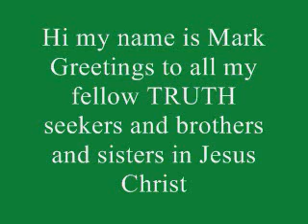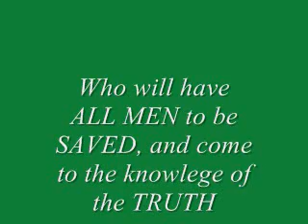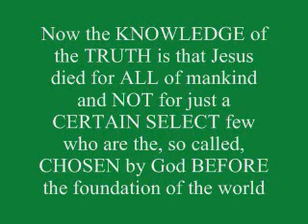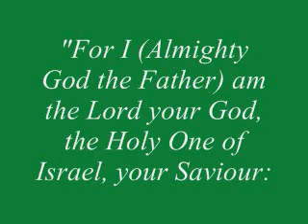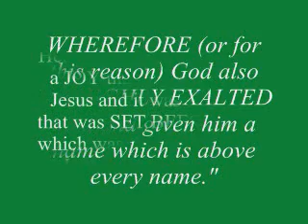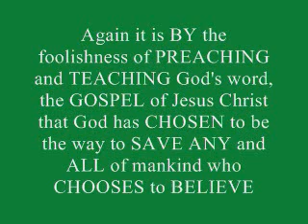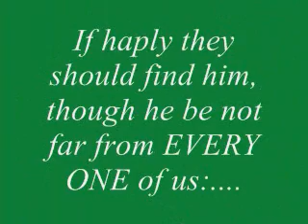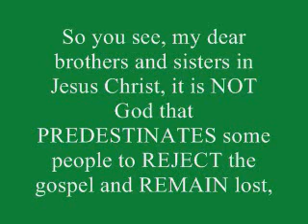DID JESUS DIE FOR ALL OF MANKIND ? Part 2 of 3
In Part 2 of "DID JESUS DIE FOR ALL OF MANKIND ?" we will take a CLOSE look at the many verses the CLEARLY show that Jesus died for ALL of mankind and NOT for just a CERTAIN SELECT few that God has "so called" chosen before the foundation of the world. You see, Ephesians 1:4 actually states that we were CHOSEN to be IN HIM and to be HOLY and without blame before Almighty God. Verse 4 says, "According as he has CHOSEN us IN HIM before the foundation of the world, THAT we should be HOLY and WITHOUT BLAME before him in love."
We learned in Part 1 that God CHOSE and PREDESTINATED all who BELIEVE the gospel to be CONFORMED to the IMAGE of his dear Son Jesus.